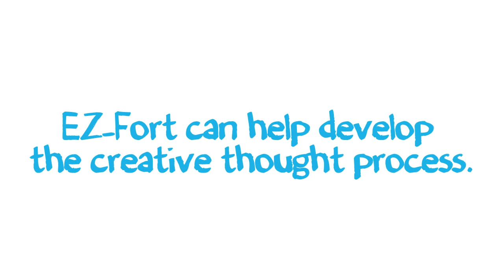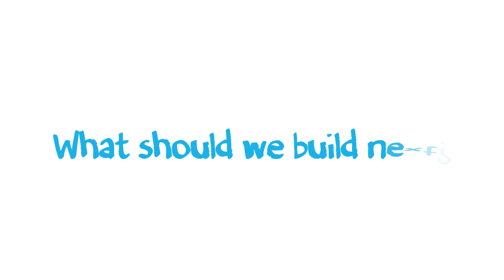EZ-Fort Introduction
The EZ-Fort introduction video show you the different models.